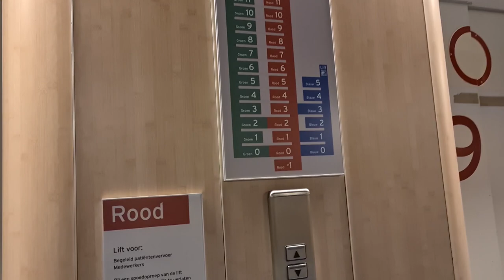Ziekenhuis opname operatie aan Acnes